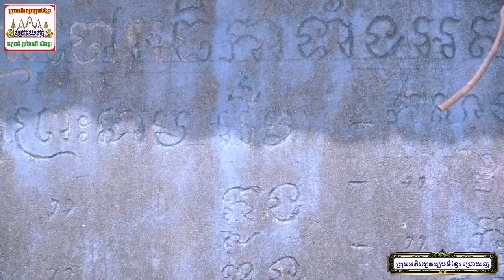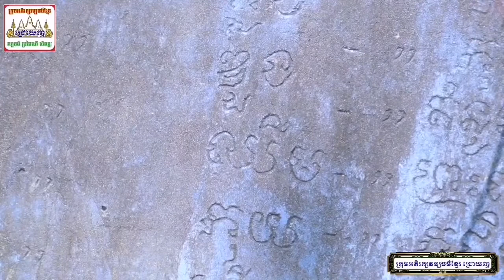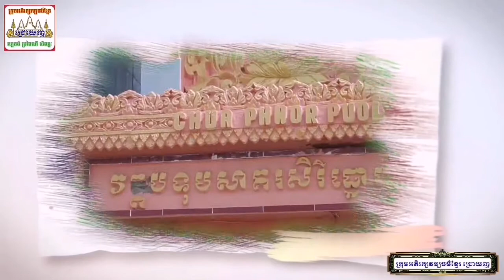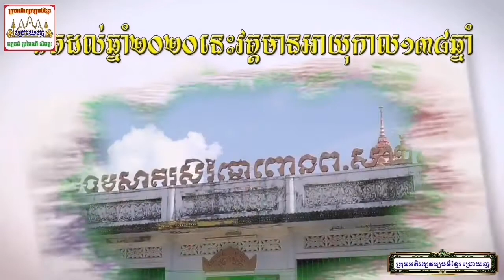វត្តបុទុមសាគរសិរីផ្នោពោន💞ទីរួមខេត្តជ្រោយញ ខេត្តឃ្លាំង Wat Phnor Puol Thị xã Vĩnh Châu - Sóc Trăng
Thank you so much for taking the time to enjoy your channel music.
ទីរួមខេត្តជ្រោយញ ខេត្តឃ្លាំង
ក្រុមអភិរក្សវប្បធម៍ខ្មែរជ្រោយញ
Wath Potum Sakor Serey Phnor Puol
Thị xã Vĩnh Châu - Sóc Trăng
Phum_Wat_Khmer